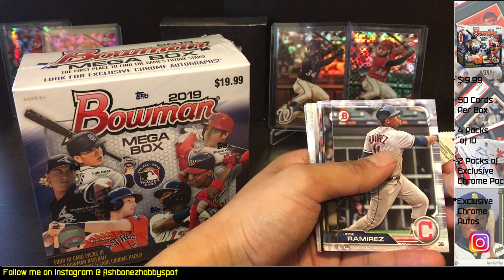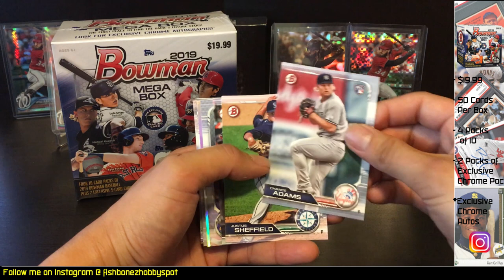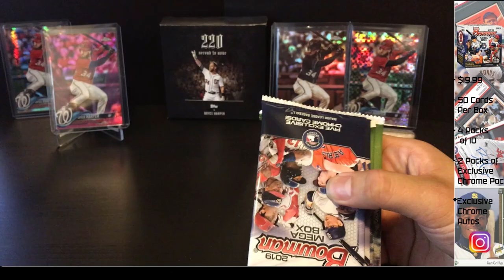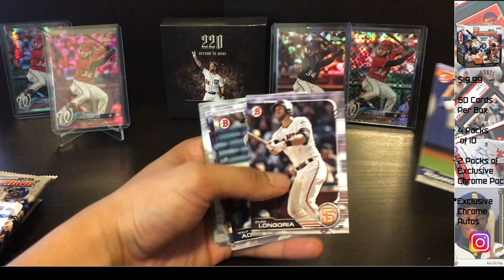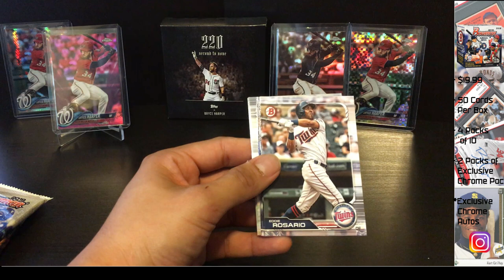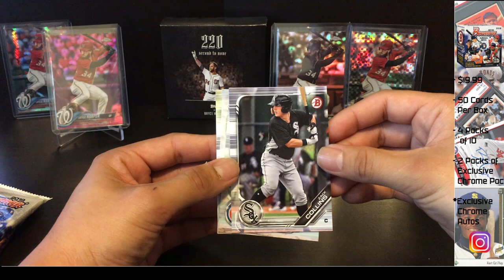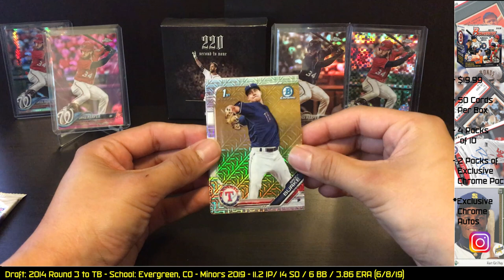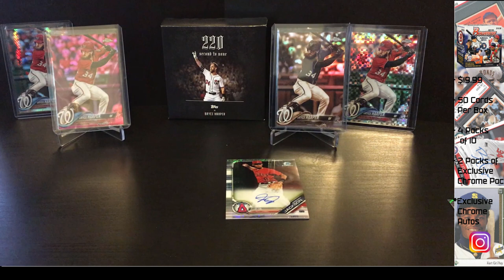2019 Bowman Mega Box + Auto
So. I fell for the hype.

I stopped by a nearby Target and picked up a box of Bowman. FIrst Impressions. I dig the cards. Hope you enjoy the video!

The Hit: 8:40

Anything you see on my videos are available for trade or sale, just ask.